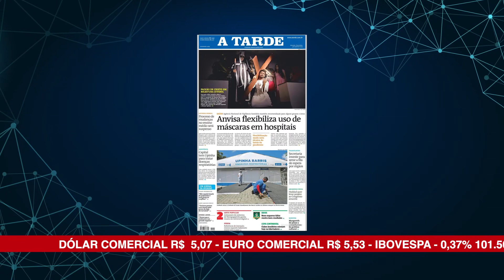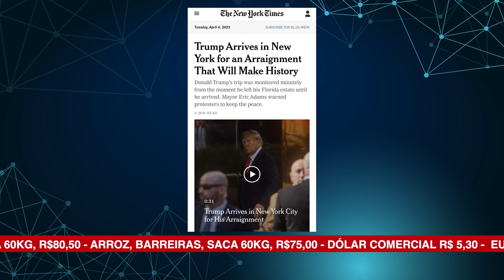ALBA News 04/04/2023 - Principais manchetes dos jornais do dia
Trump se apresenta hoje à Justiça sob tensão e segurança reforçada;
Anvisa flexibiliza uso de máscaras em hospitais;
ALBA realiza palestra em comemoração ao bicentenário da Independência da Bahia;